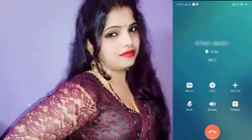छिनार पुजारी का कॉल रिकॉर्डिंग.